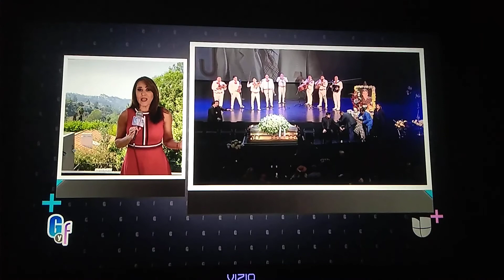Tanya Charry Casa El Gordo Y La Flaca